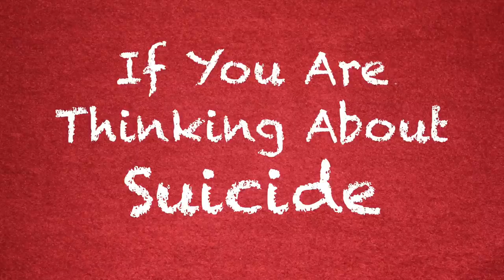Coach Red Pill - If You Are Thinking About Suicide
Archived Coach Red Pill - If You Are Thinking About Suicide